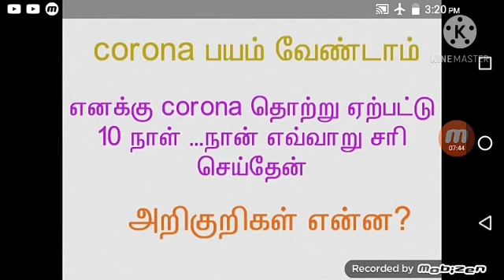corona - நான் வீட்டில் இருந்து எவ்வாறு சரி செய்தேன்